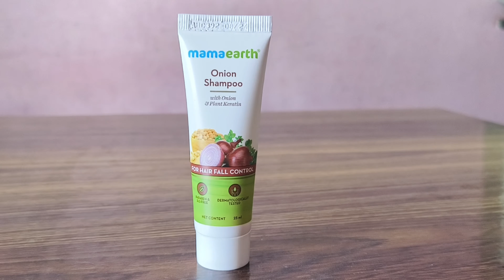MamaEarth Onion Shampoo Review Tamil|Haircare|Organic Shampoo|Affordable Shampoo|Hair Growth Shampoo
MamaEarth Onion With Plant Keratin Shampoo

MamaEarth Onion Shampoo Full Review in Tamil

For more Haircare and Skincare Videos